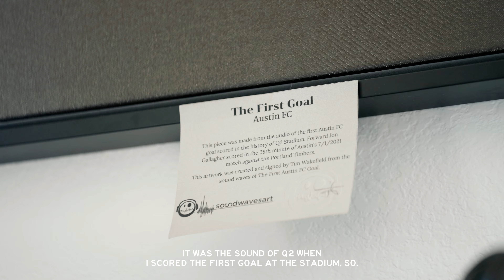Rooted in Austin - Season 3 Episode 1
Target on our back and we're ready for it.

Rooted in Austin, presented by. @St Davids HealthCare